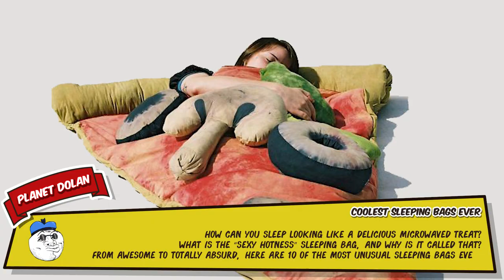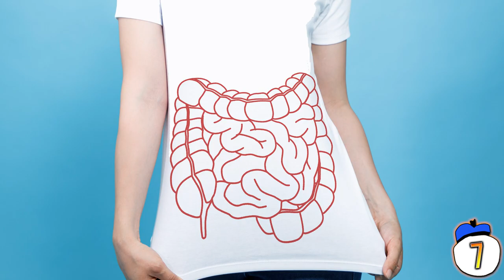10 Most Absurd Sleeping Bags Ever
How can you sleep looking like a delicious microwaved treat? What is the “Sexy Hotness” sleeping bag, and why is it called that? From awesome to totally absurd, here are 10 of the most unusual sleeping bags ever